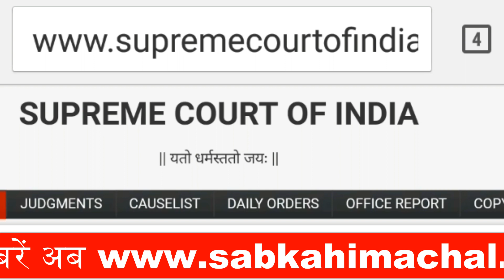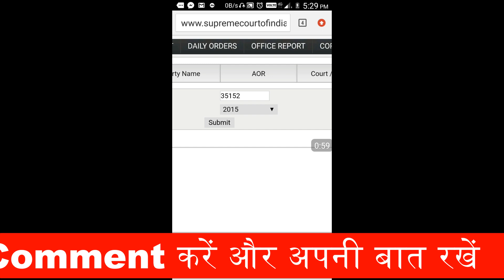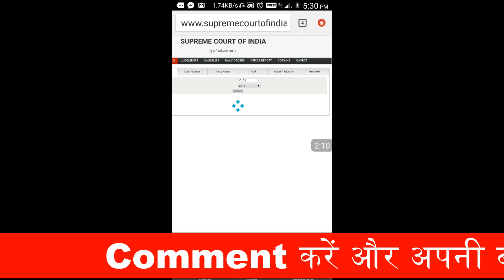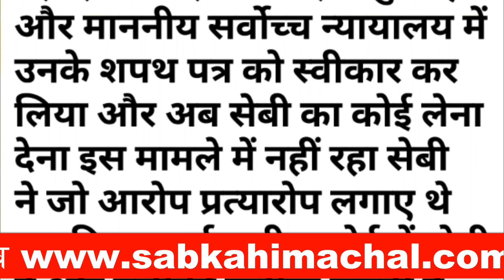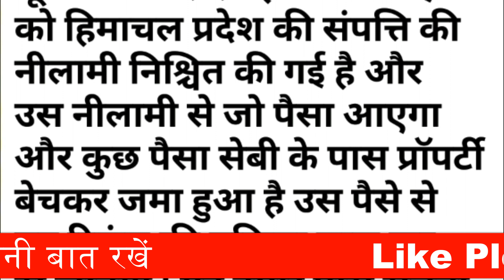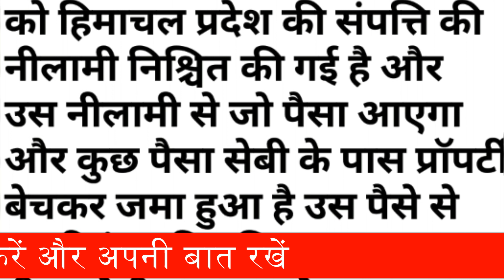Pacl's Good News - सुप्रीम कोर्ट का आदेश PACL ही करेगी बहुत जल्दी निवेशकों का भुगतान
आप  PACL और अन्य चिटफण्ड कंपनियों की खबरे नीचे दी गयी वेबसाइट से भी ले सकते हो

पीएसीएल मुम्बई महामोर्चा देख लो

Anna Hazare Latest News
pacl वापसी ताजा खबर 2018
PACL Refund Latest News 2018
anna hazare on modi
anna hazare update
pacl news aaj tak 2018
pacl india limited latest news
pacl latest news in hindi 2018
pacl vs sebi in hindi

Lok Satta expresses solidarity with Anna

The Lok Satta Udyama Samstha and the farmers organisations have extended pacl news in hindi and pacl all hindi news and all type of chit fund news solidarity to social activist Anna Hazare, who launched fast unto death in New Delhi demanding the constitution of Lokpal and remunerative price for farmers’ produce, by staging a demonstration in front of Mahatma Gandhi statue in Karimnagar town on Monday.

Queries Solved :-
1) pacl delhi news
2) pacl Delhi news hindi
3) Anna hazare live 2018
4) pacl refund status 2018

About : Web Work World is a YouTube Channel, where you will find PACL & Chit fund company news in Hindi, New Video is Posted Every Day